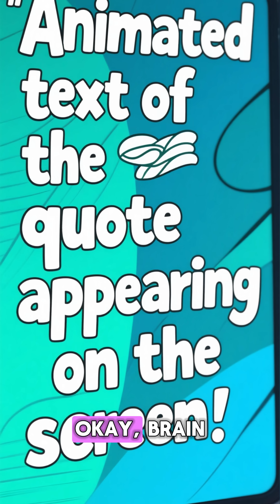Why Your Brain Replays Embarrassing Moments | The Psychology Behind Cringe Memories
Why does your brain suddenly replay an embarrassing moment from years ago—right when you're trying to sleep? 😅
In this short explainer, we break down the real psychology behind cringe memories, why your brain stores them so intensely, and why these moments feel bigger to you than to anyone else.
Understanding this simple mental glitch can help you loosen the grip of overthinking and finally let go. 🌙
Welcome to Simplify the Unknown, where we turn complex psychology into clarity.